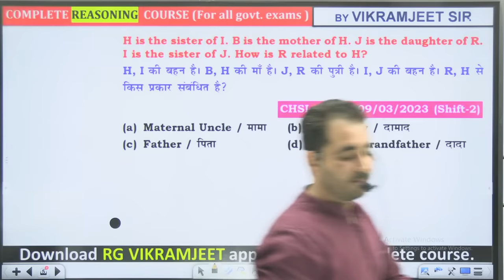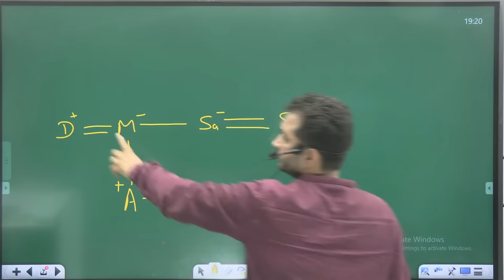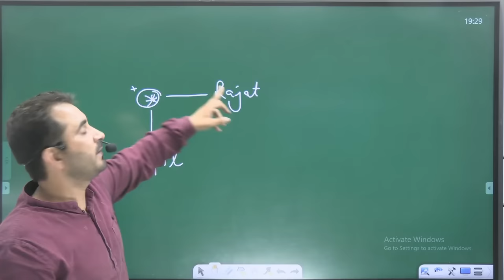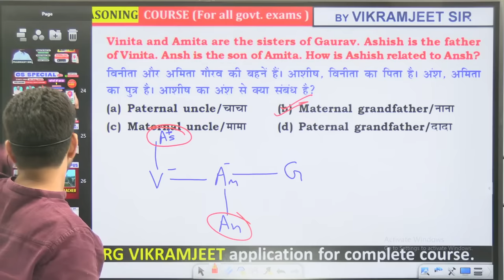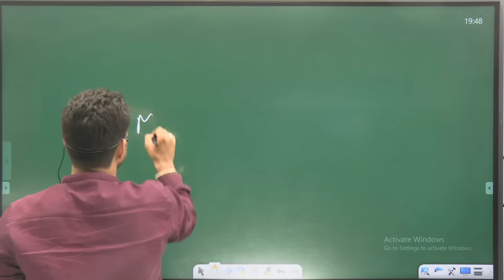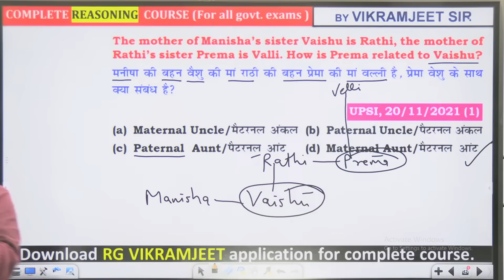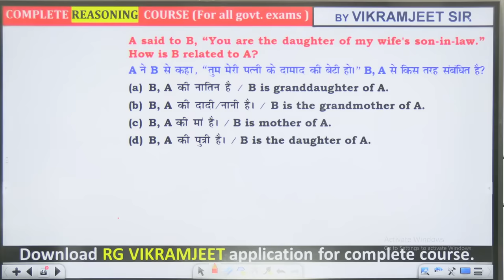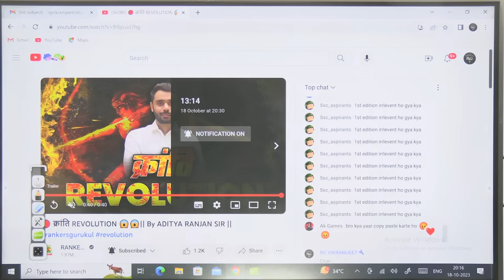🔴 BLOOD RELATION || DAY 01 || MISSION 2024 || By - VIKRAMJEET SIR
आ गया 2023  के लिए सबसे धाकड़  Batch on RG VIKRAMJEET App
FOR - SSC , NTPC CBT-2 , CDS , RAILWAY , IBPS , RRB , UPSC and OTHER STATE EXAMS

👉 𝐆𝐒 𝐒𝐩𝐞𝐜𝐢𝐚𝐥 𝐒𝐒𝐂 𝟐𝟎𝟐𝟑 𝐁𝐚𝐭𝐜𝐡 (𝐏𝐀𝐈𝐃) (𝐁𝐲 𝐈𝐧𝐝𝐢𝐚'𝐬 𝐛𝐞𝐬𝐭 𝐅𝐚𝐜𝐮𝐥𝐭𝐲 )

👉 𝐒𝐂𝐈𝐄𝐍𝐂𝐄 𝐒𝐩𝐞𝐜𝐢𝐚𝐥 𝐒𝐒𝐂 𝟐𝟎𝟐𝟑 𝐁𝐚𝐭𝐜𝐡 (𝐏𝐀𝐈𝐃) (𝐁𝐲 𝐈𝐧𝐝𝐢𝐚'𝐬 𝐛𝐞𝐬𝐭 𝐅𝐚𝐜𝐮𝐥𝐭𝐲 )

👉 𝐒𝐂𝐈𝐄𝐍𝐂𝐄 𝐒𝐏𝐄𝐂𝐈𝐀𝐋  𝐑𝐞𝐜𝐨𝐫𝐝𝐞𝐝 𝐁𝐀𝐓𝐂𝐇 (𝐕𝐎𝐃) -(𝐁𝐲 𝐒𝐂𝐈𝐄𝐍𝐂𝐄 𝐓𝐄𝐀𝐌  ) @𝟐𝟗𝟗 𝐎𝐧𝐥𝐲

💥  𝐁𝐀𝐓𝐂𝐇 𝐀𝐕𝐀𝐈𝐋𝐀𝐁𝐋𝐄 𝐅𝐎𝐑 𝐒𝐓𝐀𝐓𝐄 𝐄𝐗𝐀𝐌 💥

👉 𝐇𝐢𝐧𝐝𝐢 𝐒𝐩𝐞𝐜𝐢𝐚𝐥 𝐁𝐚𝐭𝐜𝐡 ( 𝐏𝐀𝐈𝐃 ) ( 𝐁𝐲 𝐒𝐰𝐚𝐭𝐢 𝐌𝐚𝐦 )
𝐒𝐭𝐚𝐫𝐭𝐞𝐝 𝐨𝐧 09 MAY - @399 only (🔴 LIVE  BATCH )

👉 𝐃𝐄𝐋𝐇𝐈 𝐏𝐎𝐋𝐈𝐂𝐄  𝐒𝐩𝐞𝐜𝐢𝐚𝐥 𝐁𝐚𝐭𝐜𝐡 ( 𝐏𝐀𝐈𝐃 )
𝐒𝐭𝐚𝐫𝐭𝐞𝐝 𝐨𝐧 19 MAY - @599 only (🔴 LIVE  BATCH )

👉 𝐁𝐈𝐇𝐀𝐑  𝐏𝐎𝐋𝐈𝐂𝐄   𝐒𝐩𝐞𝐜𝐢𝐚𝐥 𝐁𝐚𝐭𝐜𝐡 ( 𝐏𝐀𝐈𝐃 )

Why us ? 💭💭
📢 UPDATED CONTENT
2019, 2020, 2021, 2022 CDS , CAT , CGL 2019, 2020, 2021, 2022 MAINS )

 यदि आप हमारी 𝐎𝐧𝐥𝐢𝐧𝐞 𝐂𝐨𝐮𝐫𝐬𝐞 खरीदना चाहते हैं तो 𝐜𝐨𝐧𝐭𝐚𝐜𝐭 करें :
08:00 AM - Current Affairs By Deepak Sir
09:00 AM - HIS/ECO GK By Deepak Sir
04:30 PM - Pol/Geo/Static GK By Shivant Sir
06:00 PM - GS Special (Join RG State Exams)
07:00 PM - Reasoning By Vikramjeet Sir
08:30 PM - Maths By Aditya Ranjan Sir
10:00 PM - English By Prashant Solanki Sir

In this video, I am going to be talking about the ranking arrangement of Class 02 Foundation batch. Reasoning is one of the important subjects and it is required for admission in any professional course. In this video, I am going to talk about the various mathematical operation tricks which will help you in solving various logical problems. I hope you enjoy this video.